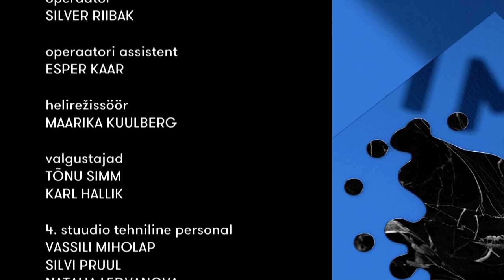PLEKKTRUMM NORA PÄRT